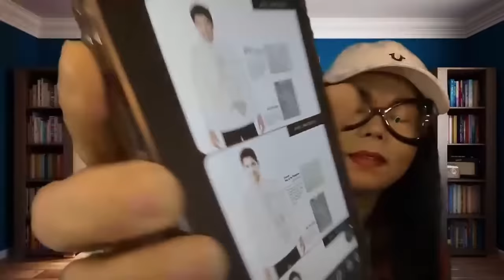Liza Smuggs, PUMUSLlT | UK Visa | US Visa FraudNi Jahas